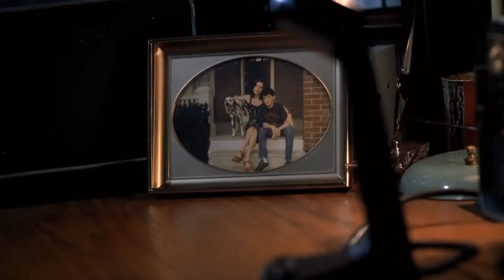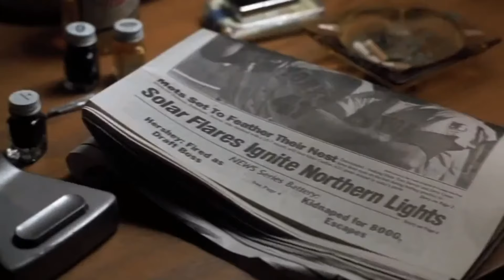Frequency - Little Chief (HD)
While Gordo and his family are visiting, they find Frank's old ham radio and set it up. After Gordo and crew leave, John begins to try out the radio, and through a strange atmospheric phenomenon, contacts his father thirty years in the past. Both are skeptical at first; John thinks it is Gordo playing a joke, while Frank thinks it is someone planning to do his family harm and becomes somewhat angry. John is the first to realize that he is actually talking to his father through time, and tries unsuccessfully to convince him. In the process, he describes the outcome of the first World Series game, which in Frank's time is to take place the next day. He also warns him that he is about to die in a warehouse fire, gives the name of the warehouse, and tells him that he died because he followed his instincts, but if he had gone the other way he would have made it.